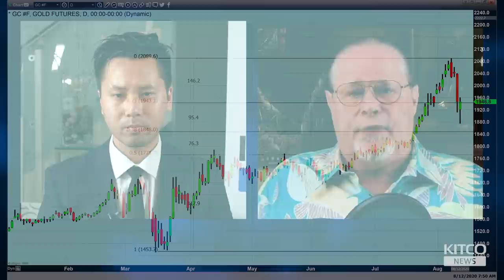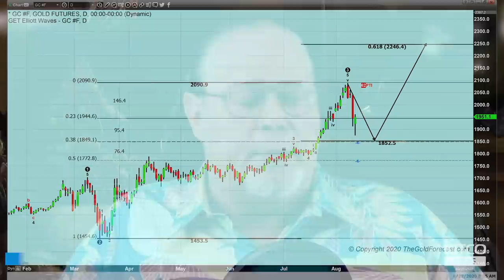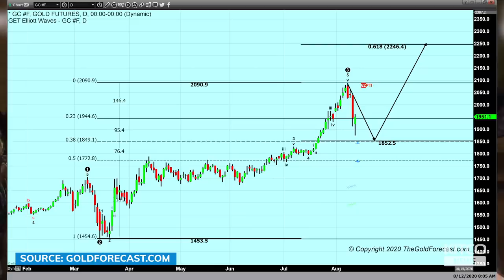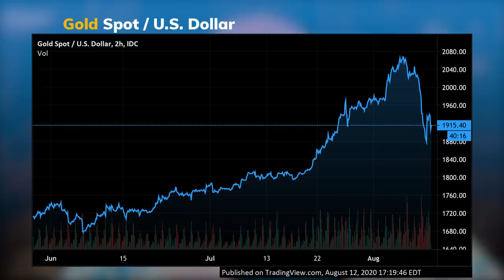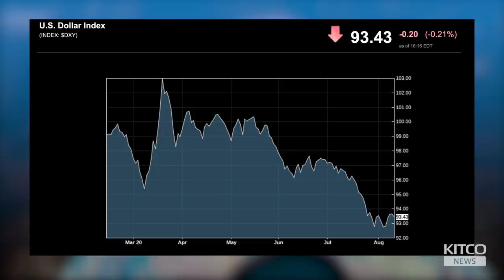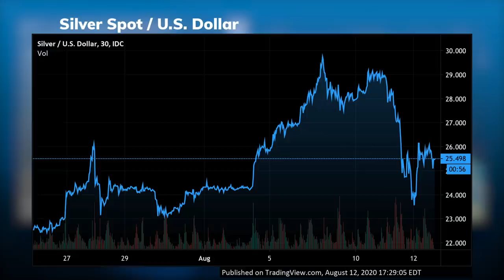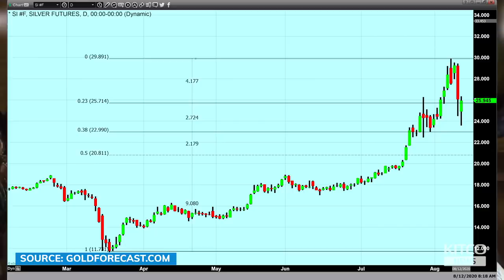Why did the gold price crash, and will it happen again?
Gold prices saw their worst daily drop since 2013 on Tuesday. This sharp pullback was due to profit taking and did not detract from the long-term bullish picture, said Gary Wagner, editor of TheGoldForecast.com.

“Personally, I do not believe it’s the end of a bull rally. We have entered some sort of a correction. The question I’m asking myself and the technical studies I’m looking at for the answers is whether or not this will be a shallow or short correction, or an extended correction,” Wagner told Kitco News Wednesday.